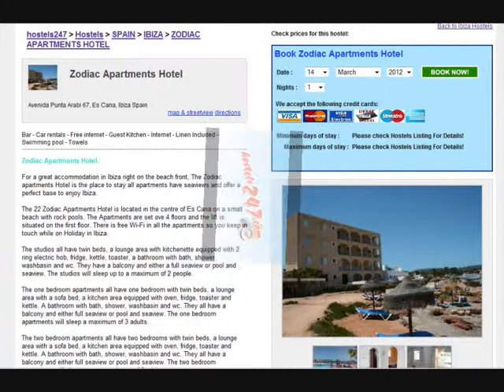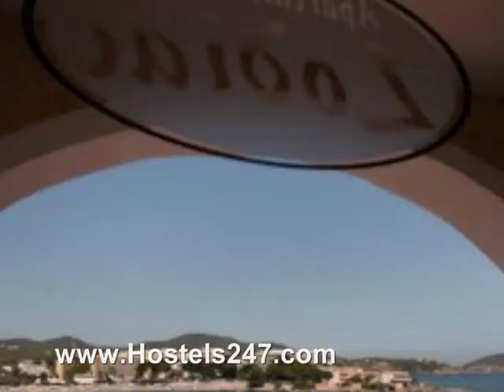Zodiac Apartments Hotel in Ibiza Spain Video From Hostels247.com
Zodiac Apartments Hotel in Ibiza Spain is a great private apartment accommodation in Ibiza right on the beach front all apartments a have Seaview. its a perfect base and home away from home for your vacation in Ibiza Spain, offering affordable, comfortable, clean accommodation for independent & budget travellers, students and families, its also the perfect place to book group accommodation to social network and meet new people while saving money on your accommodation. Book Zodiac Apartments Hotel in Ibiza Spain with Hostels247.com with no booking fees,